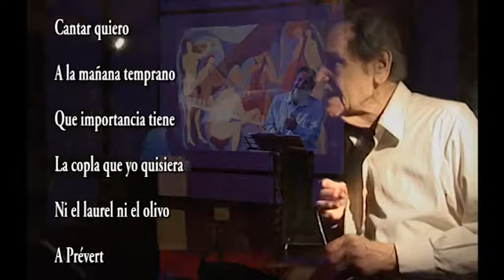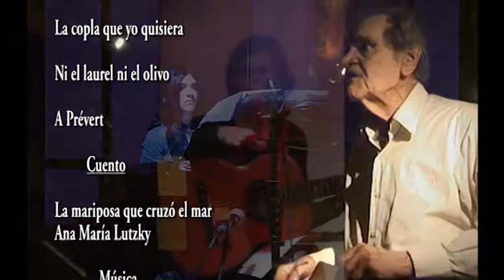Viene Martín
Los poetas y la música.
Concierto en el Museo de Arte Hispanoamericano